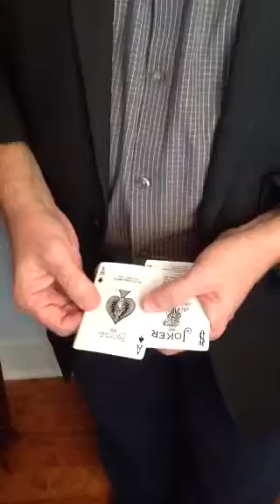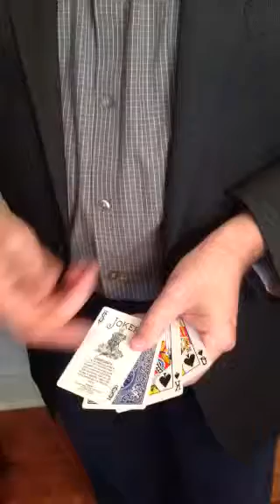Magic by Pete, customized trick "Waterstone"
an example of customization of an effect to meet client needs.